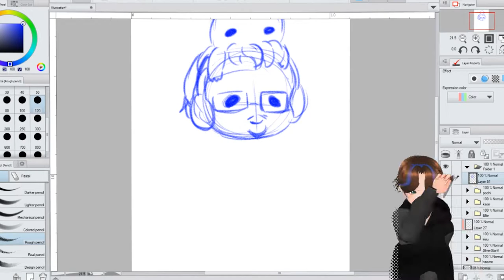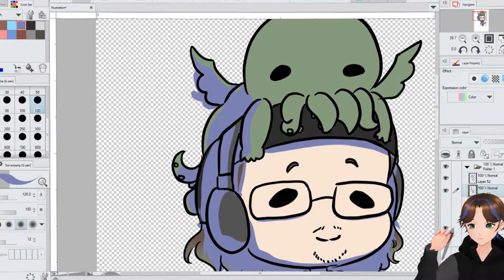Speed Art Chibi CthulhuSeeker